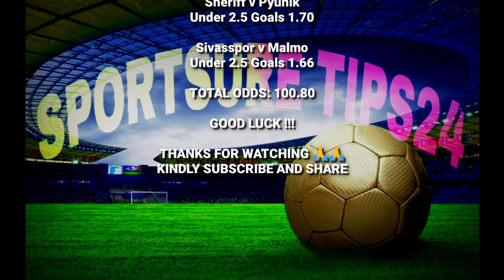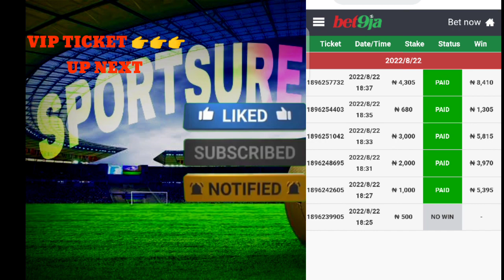FOOTBALL PREDICTIONS FOR 25/08/2022 SURE WIN 💥✔️💯@sportsuretips2411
FOOTBALL PREDICTIONS TODAY FREE 22 AUGUST

2022.

22/08/2022

I Bet 1-3 Games Per Slip To Increase Chances of

predictions today free;betting tips;

FOOTBALL PREDICTION TODAY 22/08/2022) BETTING TIPS SOCCER PREDICTIONS BETTING

STRATEGY

SPORTS BETTING 1XBET TIPS TO WIN

1XBET TRICKS TO WIN

1XBET WINNING TRICKS

22BET TRICKS TO WIN

22BET WINNING TRICKS